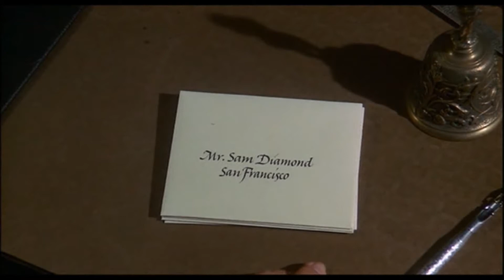Un cadáver a los postres